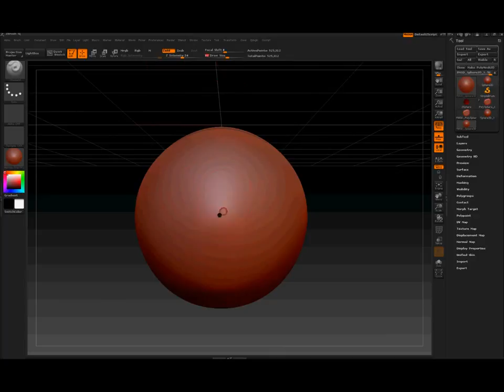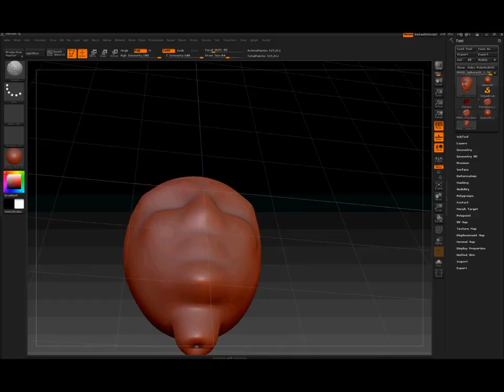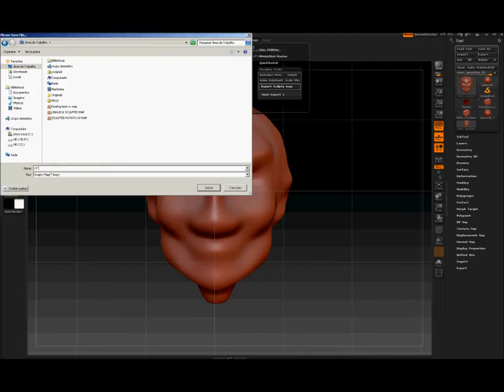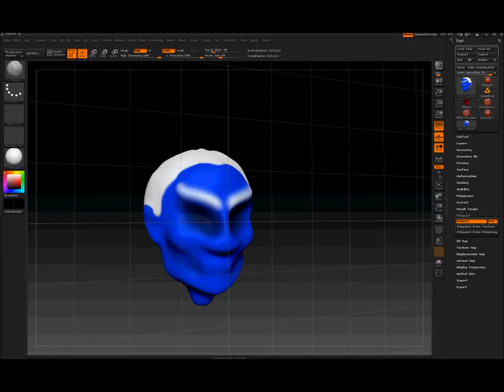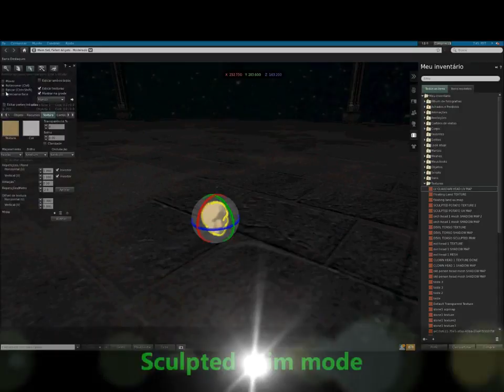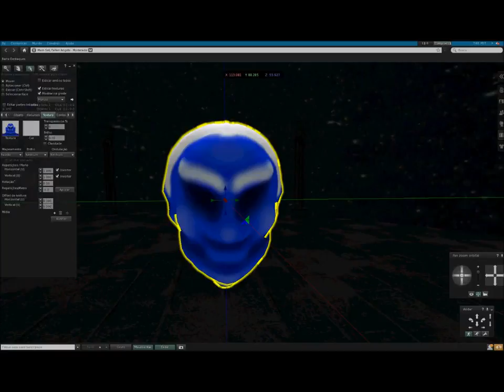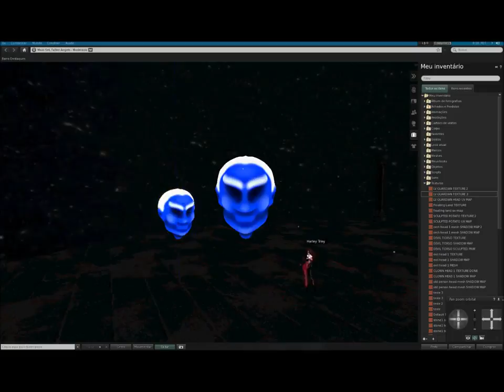[SCHYLO]Green Lantern Guardian Head - Sculpted prim and MESH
Harley Triny sculpting a guardian head using ZBrush4